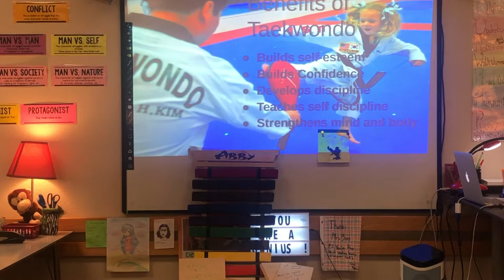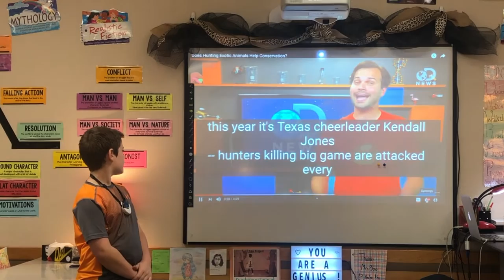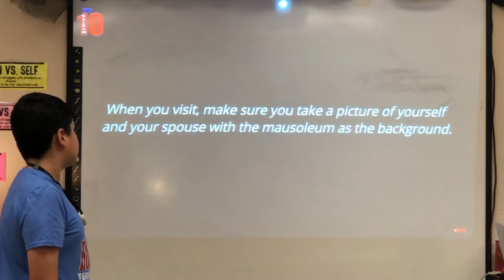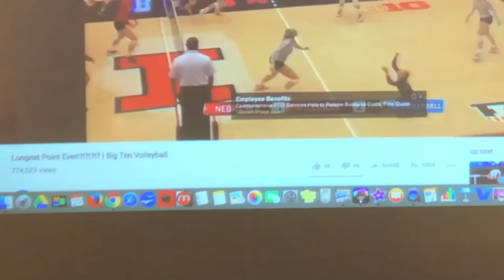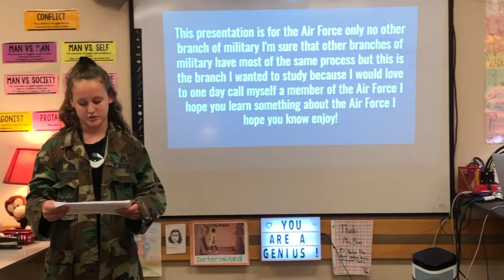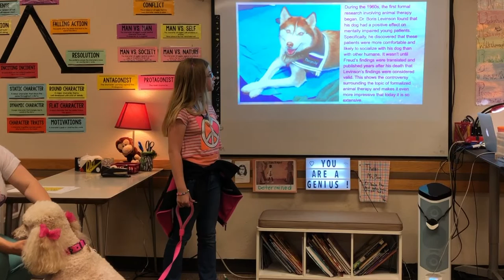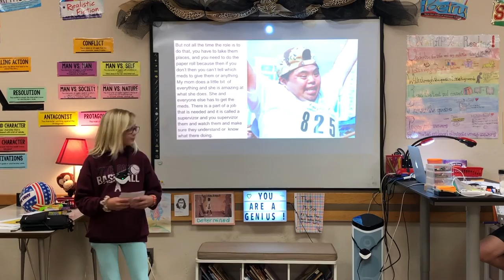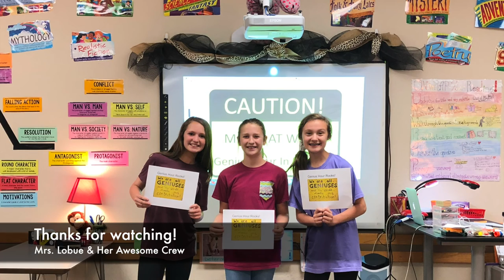Genius Hour 2019 Day 1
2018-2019 students sharing their expert knowledge on the topic they studied. Way to go!